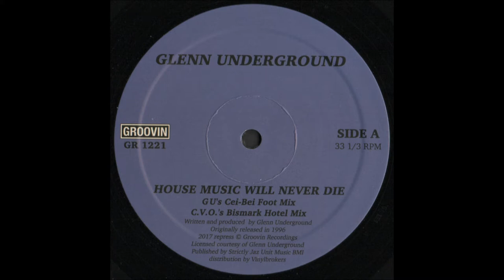Glenn Underground ‎– House Music Will Never Die (C.V.O.'s Bismark Hotel Mix)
Attribution: Non-Commercial: No Derivatives.
If you like it, buy it.

Label: Groovin Recordings ‎– GR 1221
Format: Vinyl, 12", 33 ⅓ RPM, Reissue
Country: Italy
Released: Sep 2017
Genre: Electronic
Style: House, Deep House, Garage House

Tracklist
A1 House Music Will Never Die (G U's Cei-Bei Foot Mix)
A2 House Music Will Never Die (C.V.O.'s Bismark Hotel Mix)
 Mixed By – C.V.O.*
B1 House Music Will Never Die (Mark Grant's Paramount Room Mix)
 Remix – Mark Grant
B2 House Music Will Never Die (Glenn's Afro Dub)

Companies, etc.
Distributed By – Vinylbrokers
Published By – Strictly Jaz Unit Music

Credits
Written-By, Producer – Glenn Underground

Notes
Originally released in 1996
Licensed courtesy of Glenn Underground